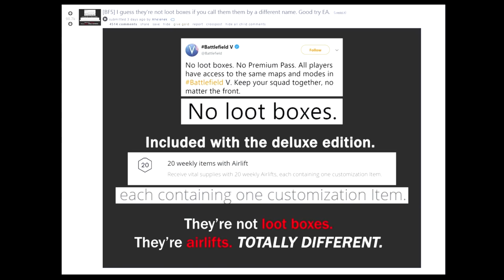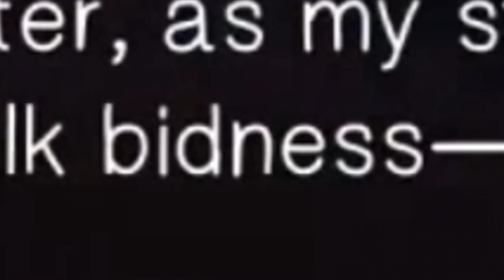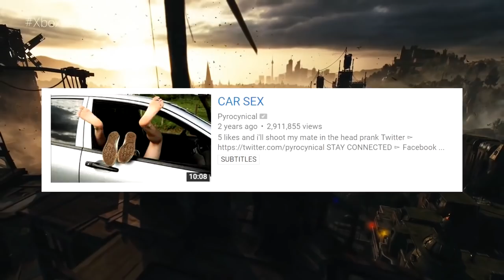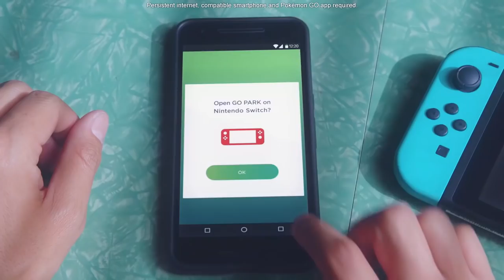E3 2018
The Best and Worst Best moments from E3 2018

BROFIST .